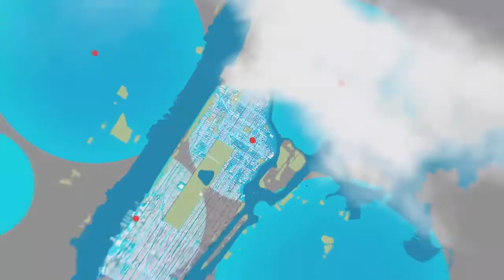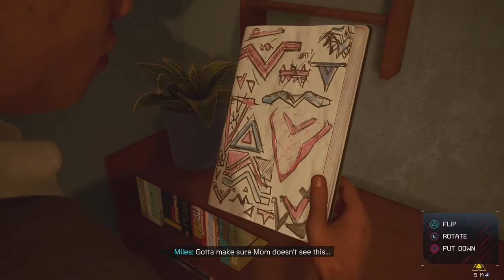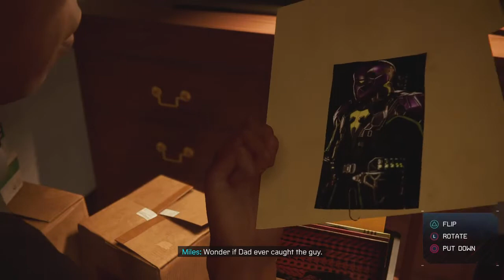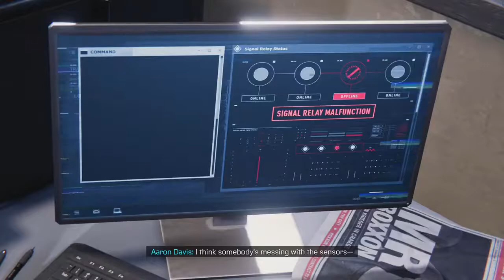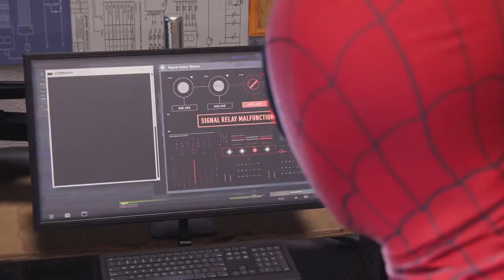PS5 - Spider-man: Miles Morales - Episode 2 - Merry Christmas mystery Guest1